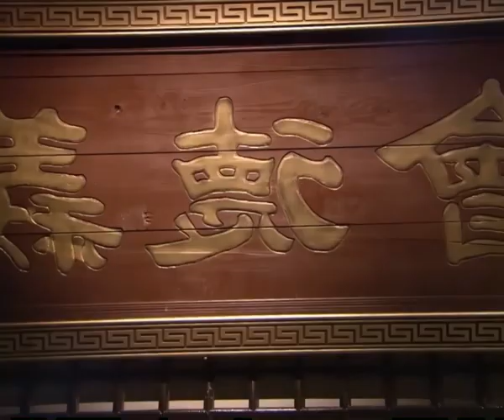កំពូលអធិរាជ- ភាគ៣០ |Supreme Emperor -part30#អធិរាជ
កំពូលអធិរាជ- ភាគ៣០ |Supreme Emperor -part30#អធិរាជ រឿងភាគចិន រឿងភាគ រឿងភាគថៃ រឿងចិន #2023